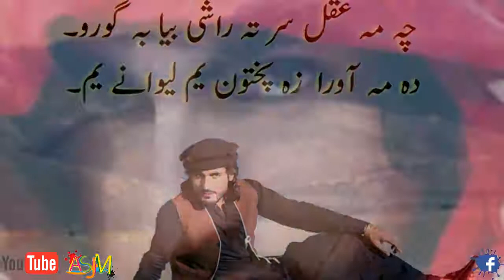Miss u Naqib maseed